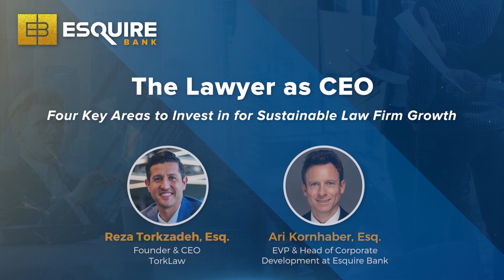Four Key Areas of Investment for Long-Term Sustainable Business Growth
Consistent investment is key to building and growing a sustainable business. This is often easier said than done when you’re bogged down in the daily operations of a contingency fee business. However, there are four key areas where consistent long-term investments can be the difference between helming a thriving business for years or barely scraping by each month.

Watch the video with Reza Torkzadeh, founder and CEO of TorkLaw, as he explains how he makes these investments in his own law firm.